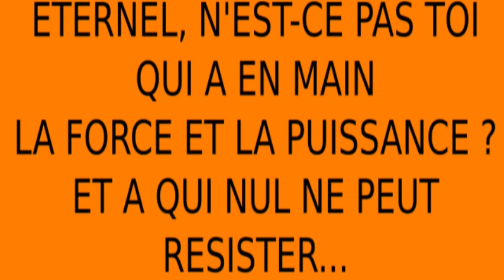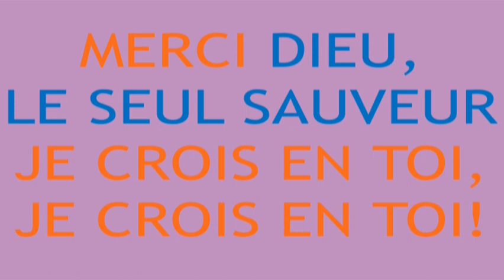(A-22) Gédéon, le peureux victorieux! Bible pour enfants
Dessin animé de la Bible : Dieu choisit Gédéon, pauvre et peureux pour délivrer Israël. Avec Dieu et par la foi, nous faisons des exploits!